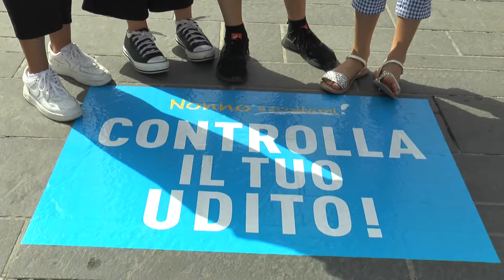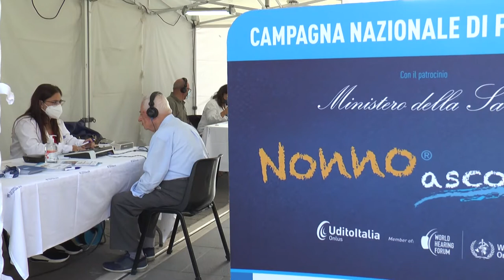Nonno Ascoltami: in piazza la prevenzione dell'udito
Domenica di prevenzione delle malattie dell'orecchio e della sordità con la campagna Nonno Ascoltami tornata in presenza. Toccate di verse piazze dei maggiori centri d'Abruzzo per uno screening gratuito dell'udito